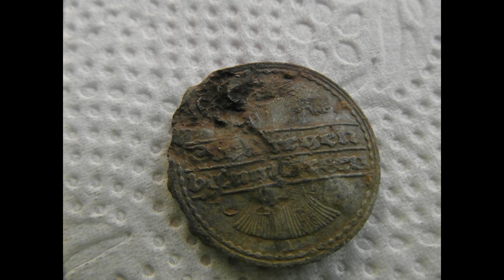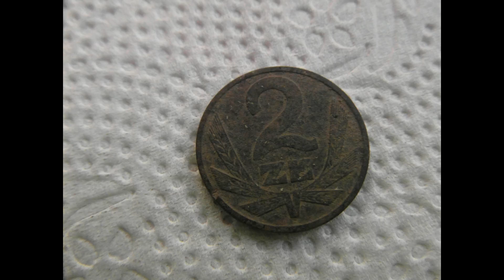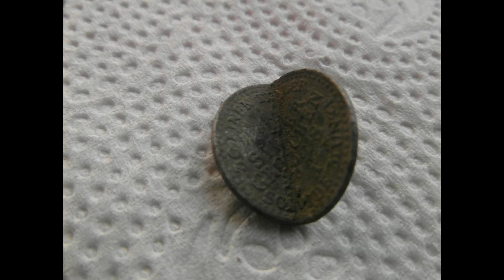Pomorskie Wykopki 16.08.2016 - Rekonesans nowych miejscówek.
Dwugodzinny wypad na nowe poletka , efekty widoczne na filmie.